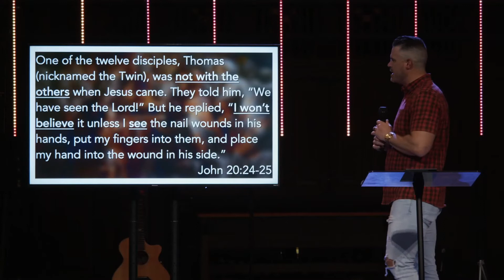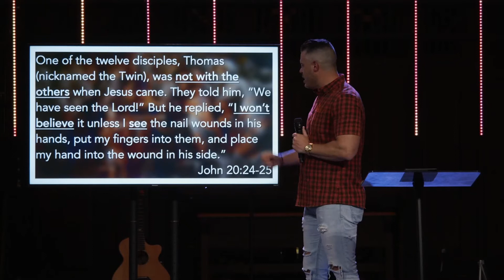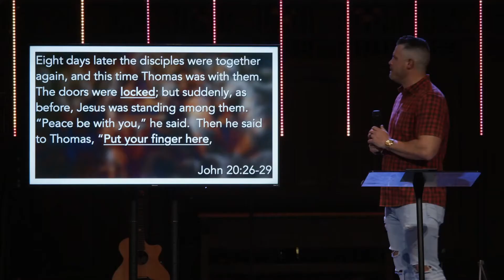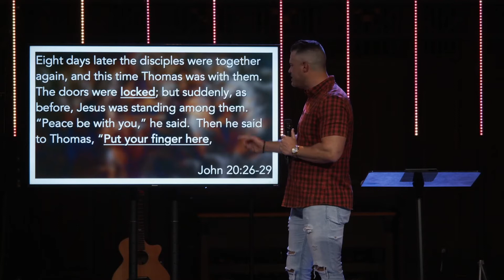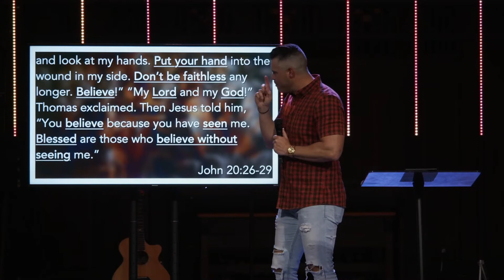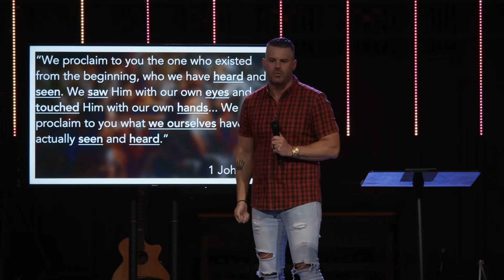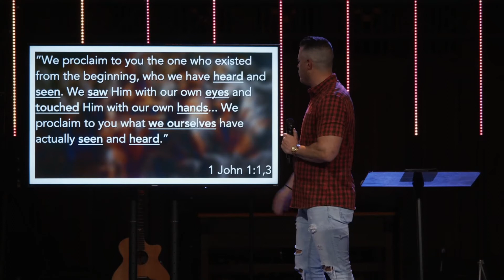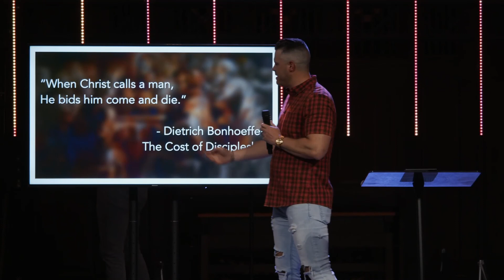The 12 #1 - Thomas